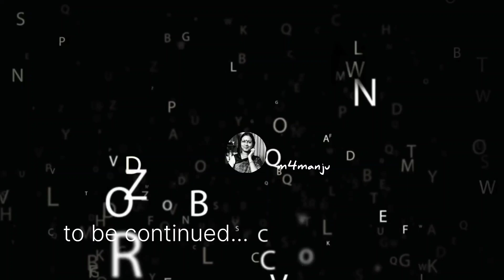আমি বিবেকানন্দ বলছি (৯)। ধর্মমহাসভায়। শংকর। Aami Vivekanand bolchi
দেবতার ভর
উপদেবতা
পরমার্থ তত্ত্ব
সিদ্ধাই লাভ
মন্মথবাবু
স্বপ্ন
আলাসিঙ্গা
শ্মশান
দোভাষী
ধর্মপ্রচার
মায়া
খেতরি
বিশ্বধর্মসভা
দৈব আহ্বান
বসন্তবল্লোকহিতং
ঐশীশক্তি
অদ্বৈতবাদ
chikago
America
প্রতাপচন্দ্র মজুমদার
বীরচাঁদ গান্ধী
এনি বেসান্ট
চক্রবর্তী
থিয়সফি
art palace
Dr.Baroge
গৈরিক বসন
মুকং করোতি বাচালং
করতালি
মণিলাল দ্বিবেদী

গ্রন্থ - আমি বিবেকানন্দ বলছি
মুখবন্ধ ও সম্পাদনা - শংকর
প্রকাশক - নির্মলকুমার সাহা ( সাহিত্যম্)
পাঠে - মঞ্জু ভট্টাচার্য
আদি মঠ বরানগর এবং আমার পরিব্রাজক জীবনপরিব্রাজক বিবেকানন্দ
বাংলা
পশ্চিমে যাবার প্রস্তুতি
দৈব আহ্বান ও বিশ্বধর্মসভা
আমেরিকার পথে
YouTube India
Manju Bhattacharyya
bengali audio story book channel
Swami Vivekanand on Himself
story for grown up
ধর্মমহাসভায় পর্ব
ধর্মমহাসভা
চিকাগো
সন্ন্যাসী
বস্টন
বক্তৃতা
motivational story
life of Swami Vivekanand
story for adult
বাংলা উপন্যাস
story telling
booktubing
"रूचीनां वैचित्र्यादृजुकुटिल नानापथयूषां।
नृणामेको गम्यस्त्वमसि पयसामर्णव इव।"
স্বামী বিবেকানন্দ
বাংলা গ্রন্থ
বিবেকানন্দের জীবন
manju bhattacharyya